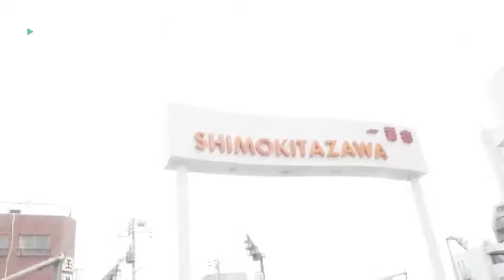东京风尚下北泽篇 EP31 怀旧的复古文艺女青年搭配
TOKYO TRENDS东京风尚，穿梭东京最热点，直击日本潮人搭配。今天主持人洋子来到了有名的东京下北沢，北口时尚区必逛：Vintage古着店。潮人搭配：上衣WEGO；鞋子Converse。